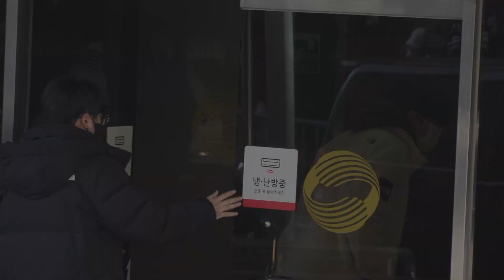220122 뮤직뱅크 출근 위아이 WEI 김요한 Fancam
뮤직뱅크 출근